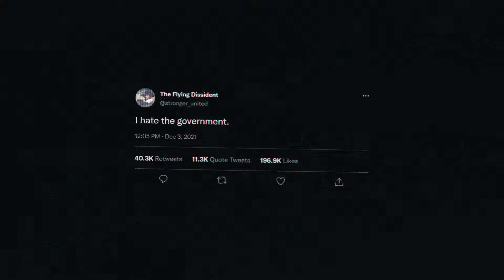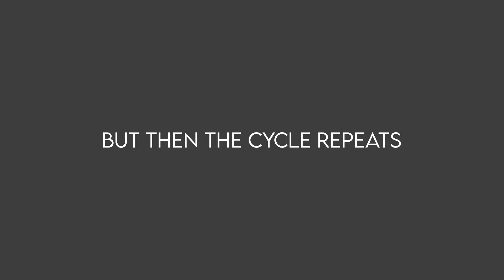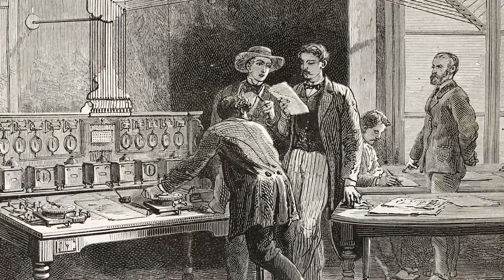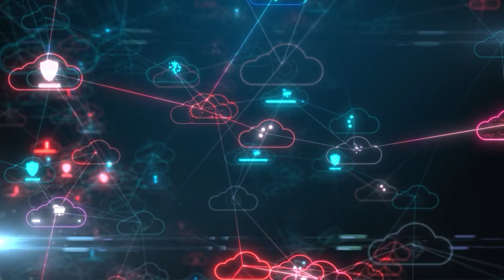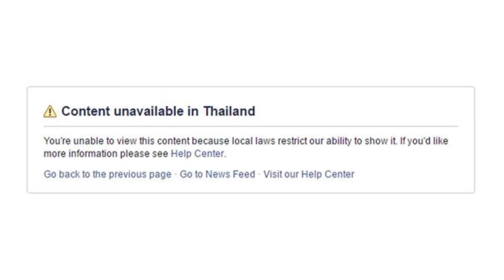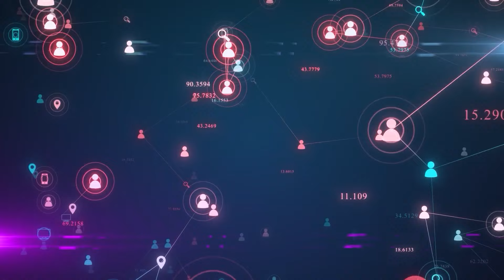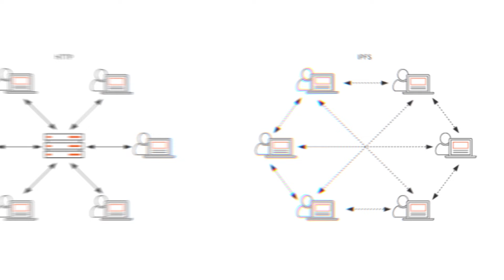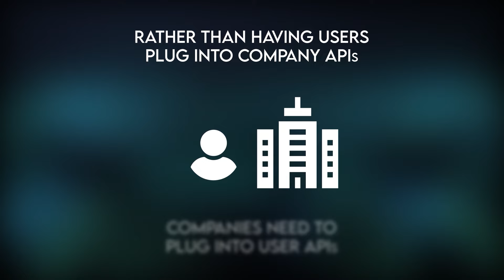The Rise and Fall of the Internet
I turned Richard Chen's article into a mini-documentary:
(with permission)
Hey guys! Last year, I read hundreds of thought provoking articles on Bitcoin. On this channel, I turn the best ones into documentaries.

This is one of my favorite articles I've ever read, and I think it hits on some of the most important points for the future of web 3.0, the internet, and crypto.

If you liked this mini-documentary, I really recommend reading The Master Switch by Tim Wu

If you want to donate to help me make more videos faster, here's my BTC address: bc1qgglvf4t3sz33ple692r473cjze08m30mgva8ntwgxl63nd4zexmqyy99fh